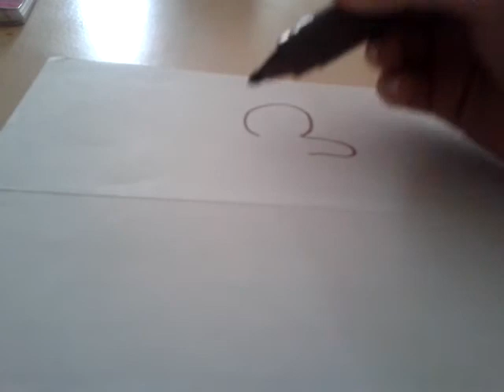Comment je dessine un bonhomme pain d' epice 2